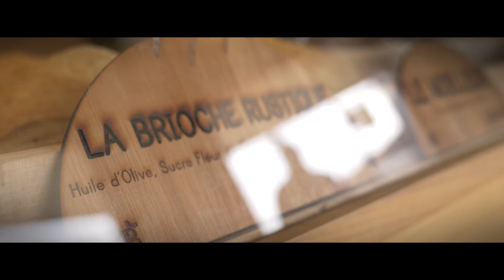TATUP - sur la base d'une utopie ?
Créer de toutes pièces l'exemple de l'entreprise de demain sous la forme d'une boulangerie Bio au levain, avec cuisson au feu de bois, 100% végétalienne, passive en énergies, zéro déchets et économiquement viable dans une petite ville. on y est arrivés !